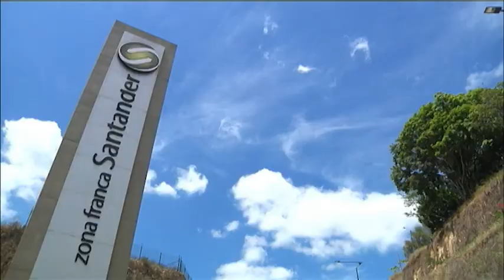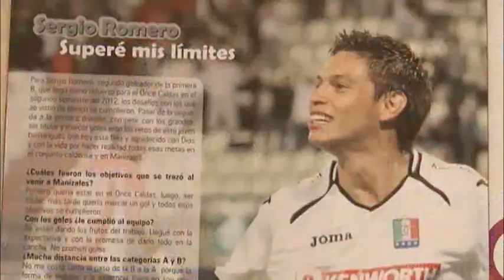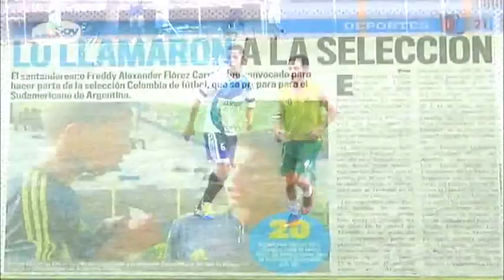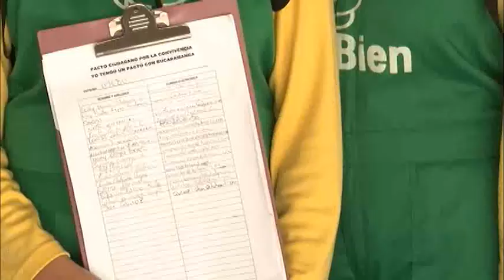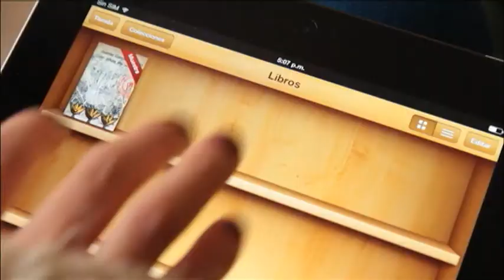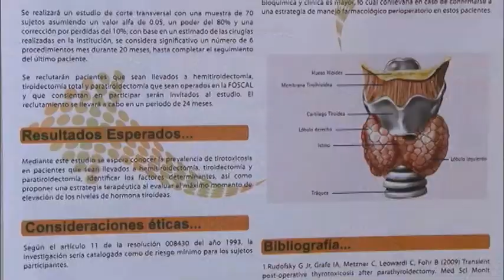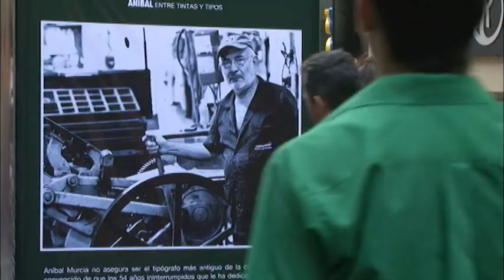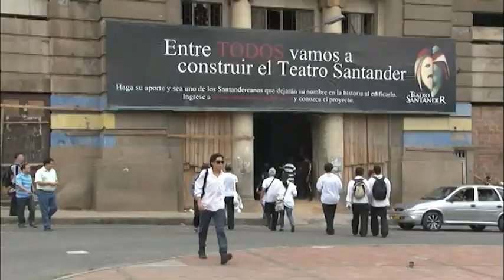Fútbol como responsabilidad social, imprudencia peatonal, y más en Soy Autónomo TV.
Soy Autónomo TV, periodismo joven, presentó en su emisión del 14 de agosto el informe sobre:

En análisis se habló sobre el equipo de fútbol profesional Real Santander, en Bucaramanga, que desde hace cerca de una década, vienen trabajando con niños y jóvenes de la región para, precisamente, ayudar a cumplir sus sueños y hacer una labor de responsabilidad social.

En panorama se trató el tema de la imprudencia peatonal, que cada año, según la Organización Mundial de la Salud, mueren más de un millón de personas por culpa de los accidentes de tránsito. En Bucaramanga, la falta de inteligencia vial en peatones y conductores ha cobrado la vida de 15 personas.

Les contamos la historia de Yuri Urrego y Diego Balvuena, una pareja de bailarines santandereanos que logró un importante triunfo en la ciudad de Los Ángeles, Estados Unidos, y esperan validar su categoría en un próximo concurso en el exterior.

En la nota institucional hablamos sobre la versión décima del congreso de actualización médica realizado en la Unab. En cultura presentamos 'el centro con las alas abiertas' que por segunda ocasión en el año, diferentes entidades que desarrollan actividades culturales en la ciudad, realizaron una muestra artística que reunió más de 200 artistas y 400 obras entre teatro, danza, música y pintura.

Como es habitual, en nuestra sección de redes publicamos los comentarios más destacados e interesantes de nuestros seguidores en Twitter y Facebook.